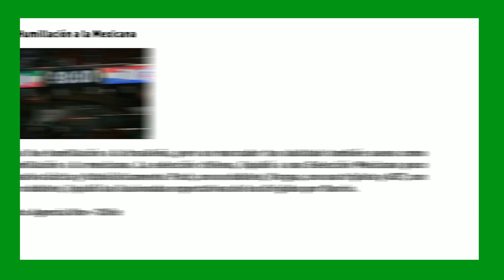SemanaVD1: Humillación a la Mexicana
Casi fue humillación a la brasileña, pero un marcador tan abultado también suena como humillación a la mexicana. La selección chilena, liquidó a una Selección Mexicana poco creativa táctica y futbolísticamente. Puch, con un doblete, Vargas, con una tripleta y AS7, con otro doblete, liquidó las ilusionadas expectativas de los dirigidos por Osorio.

Foto: Agencia Uno - Chile